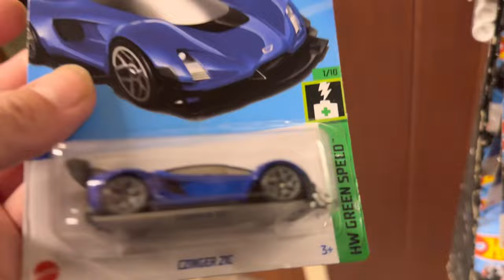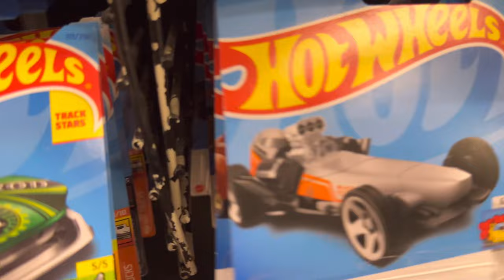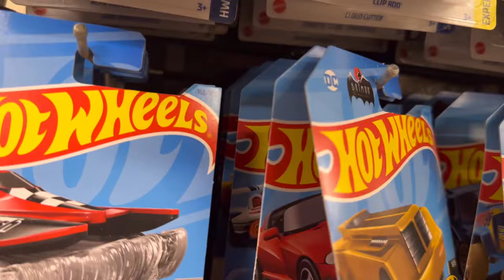Hot wheels everywhere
hotwheels these hot wheels is hiding in the back seems like some just want to get the first dibs super treasure hunt before everybody do don’t forget to like and subscribe guys.

-timestamps-
00:00:00 - intro
00:03:17 -  end